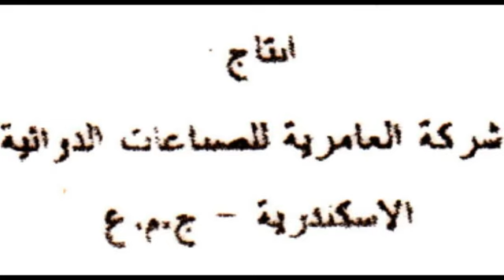بيبى جارد babyguard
كريم لعلاج طفح الحفاضات
السعر 3.75 جنيه كريم 20 جرام